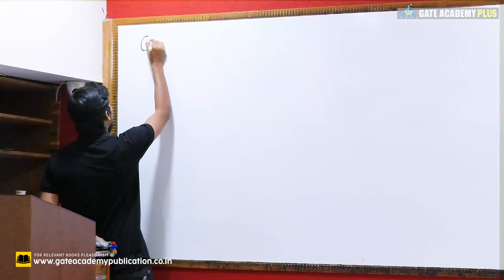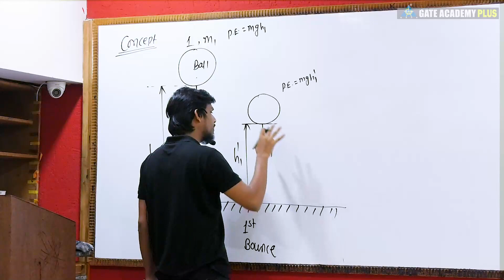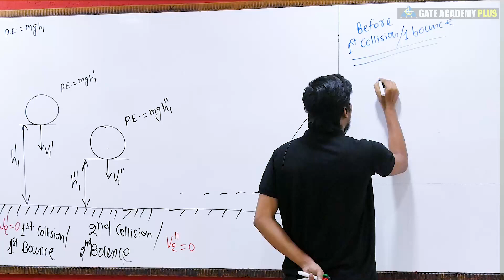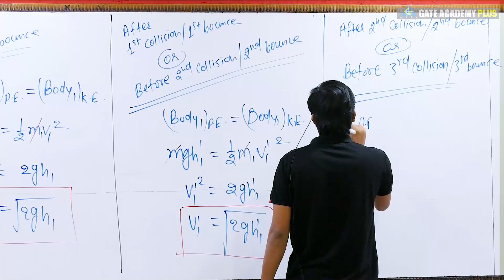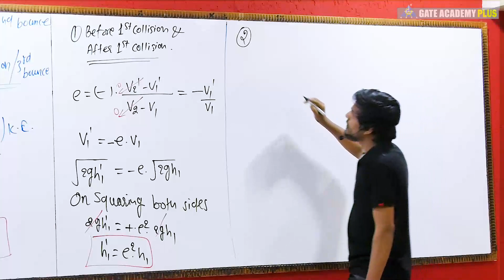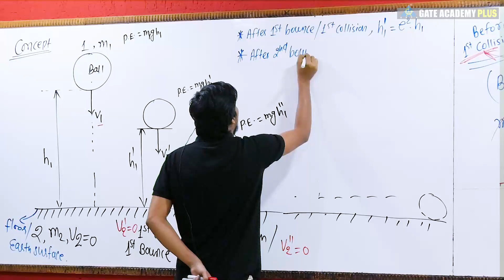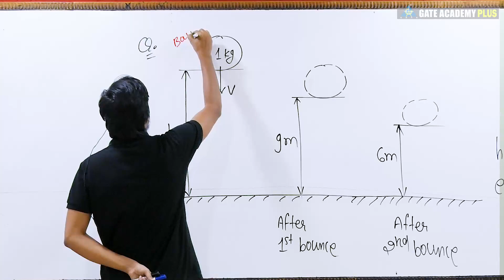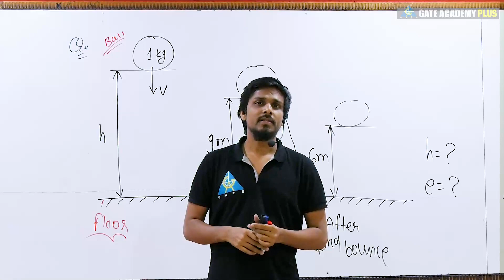Lecture 94 | Module 12 | Important Concept For Impact and Collision | Engineering Mechanics